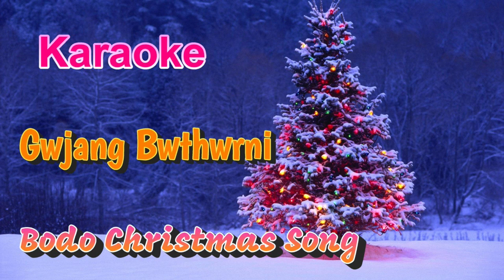Gwjang Bwthwrni - Bodo Gospel Song Karaoke